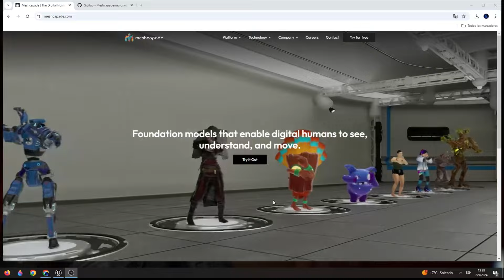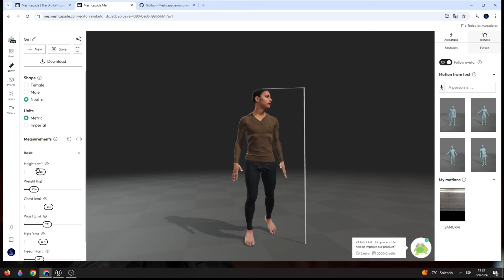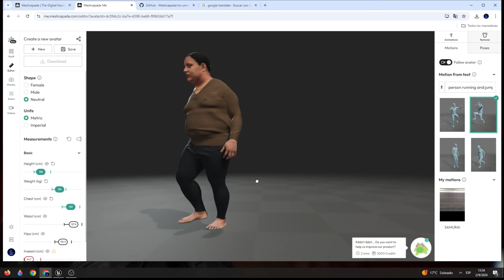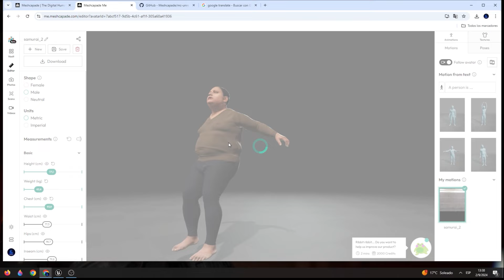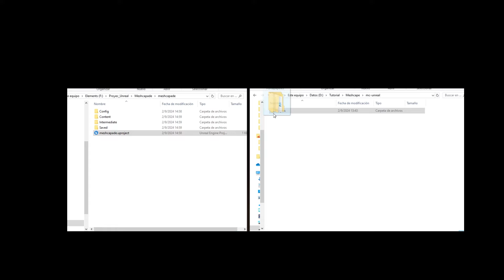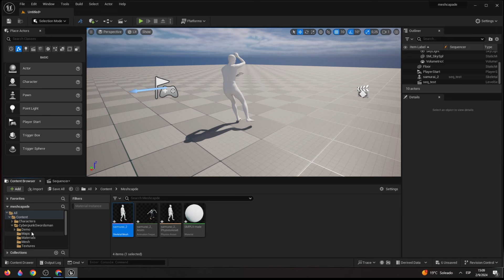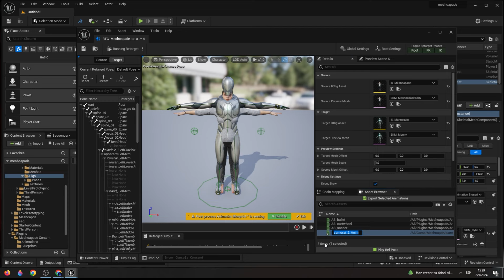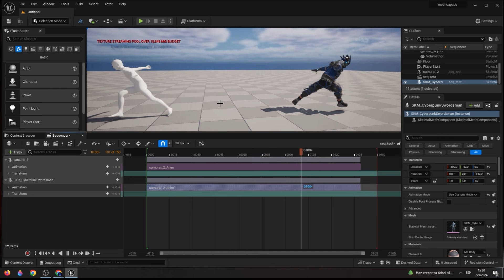Pruebo el mocap de Meshcapade con Unreal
🎬 CURSOS FREE Unreal y Reallusion